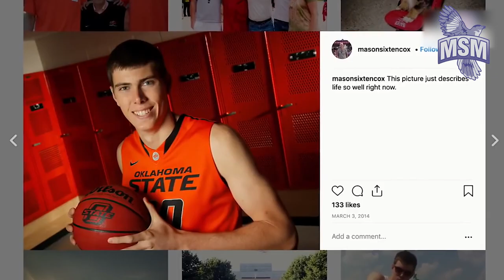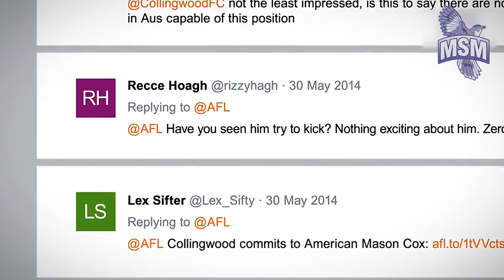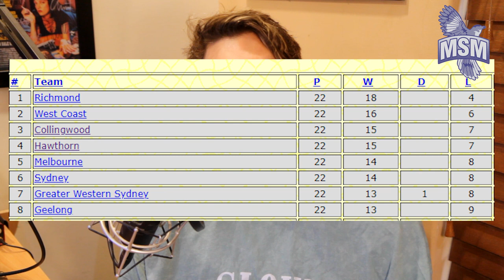Mason Cox: The American that stopped a Richmond 4-peat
In this weeks video, we take a look at Mason Cox's Preliminary Final efforts that stopped Richmond in their tracks in 2018.